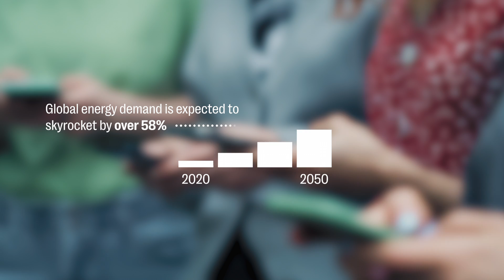Global Manufacturing to Electrify Everything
Group14 is rapidly bringing silicon battery materials to the world from Moses Lake, WA to South Korea and Germany. Our plug-and-play modular manufacturing blueprint enables us to meet global commercial demand at the speed necessary to usher in the electrification of everything.